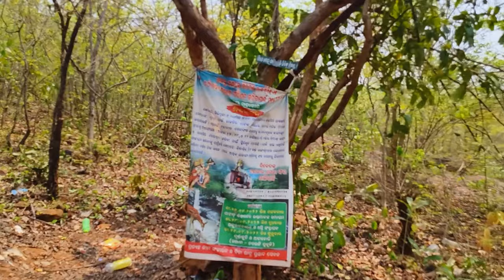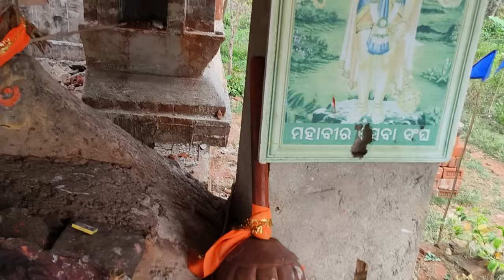vlog 78 / ରାଜଗିରି ମୁଣ୍ଡିଆ ରେ ଦେଖିଲୁ ହନୁମାନ ଙ୍କ ପାଦ 🙏 / ପାହାଡ ଉପରେ ହେଲା ପଖାଳ ମାଡ🤤 /@themaster0134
ମୋତେ ଦେଖୁଥିବା ମୋର ସମସ୍ତ ଭାଇ ଓ ଭାଇ ଭଉଣୀ ମାନଙ୍କୁ ମୋର
 ନମସ୍କାର 🙏

ନୟାଗଡ଼ ମୋ ଘର
ମୁ ଖାଣ୍ଟି ନୟାଗଡିଆ ଛୁଆ l
ଆମ ପାଇଁ ବଡ ଆମ ନୟାଗଡ଼ 🤟

Like to explore the whole world

My favorite hobbies are :
              1. Riding
              2. Traveling
              3. Music
              4.fooding

ନିମ୍ନ ଲିଖିତ Page ଗୁଡିକରେ ମୋ ସହ ବାନ୍ଧି ହୋଇ ରୁହନ୍ତୁ ❤️

2.